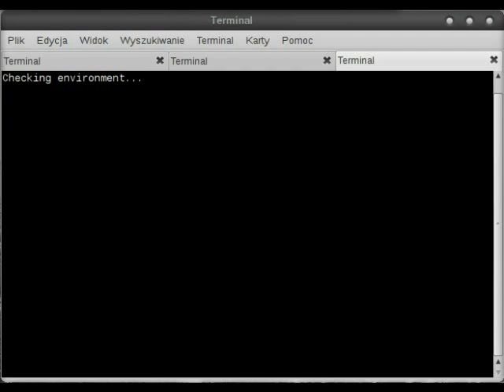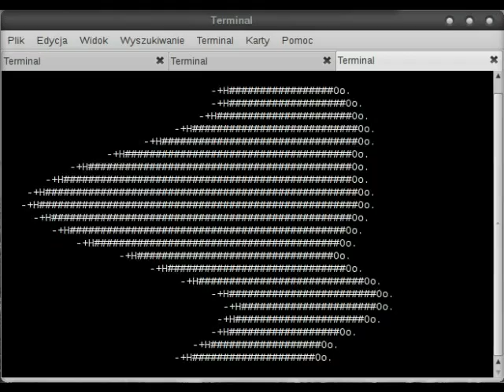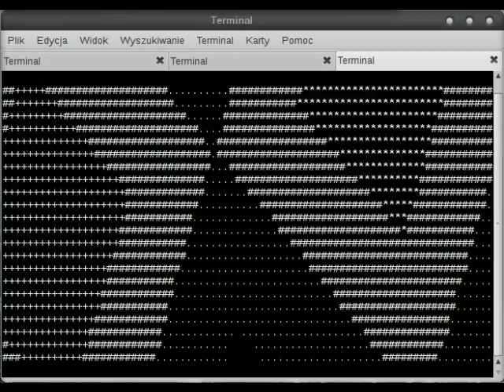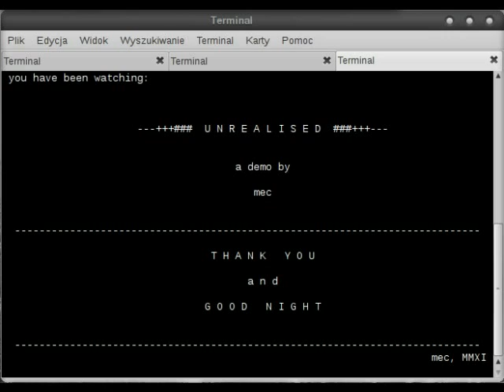Unrealised by M.E.C., KSH script demo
Outline 2011 Wild Compo Entry.

Text mode demo, Korn shell script. Music - chiptune performed by Pokey (Atari XL/XE).